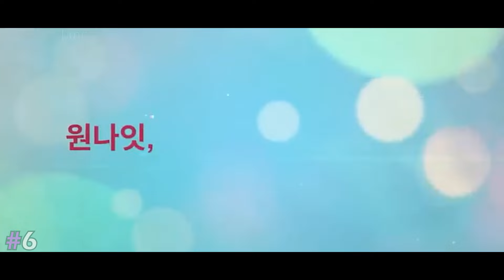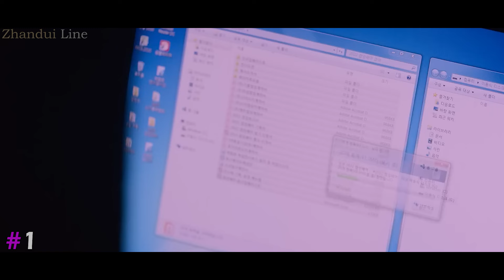TOP 7 MATURE ROMANCE KOREAN DRAMAS FOR THE ADULT AUDIENCE